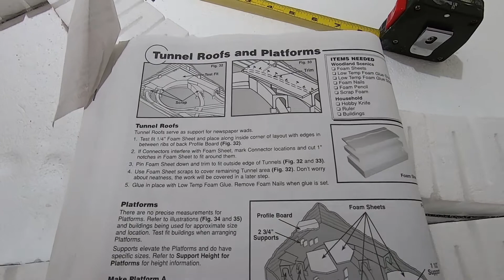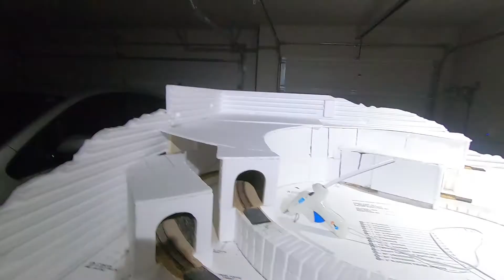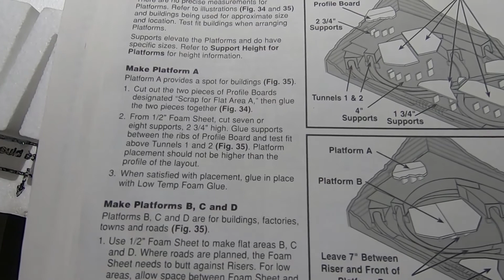Woodland Scenics, Grand Valley Layout Tunnel Roofs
Woodland Scenics, Grand Valley Layout
From start to .
8 - Tunnel Roofs